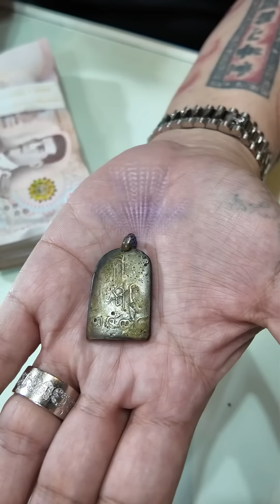เช้านี้ที่ T-Amulet ปิดหลวงปู่ไปล่ "จอบใหญ่" เกือบ 3,000,000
YouTube: โทน บางแค FC. 👉@Tonebangkae
Fanpage: โทน บางแค FC.

ปล่อยเช่าพระส่งรูปพระมาที่

สถาบันการันตีและประเมินูลค่าวัตถุมงคลแห่งประเทศไทย รับออกบัตรรับรองพระแท้